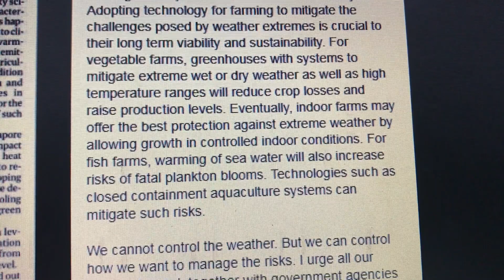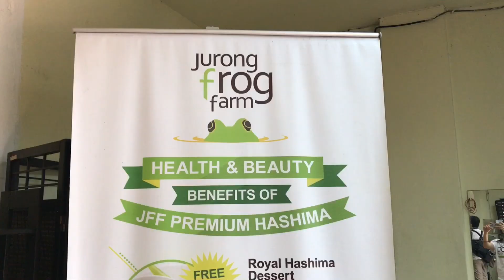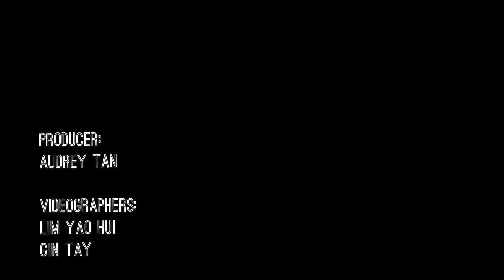Technology in Singapore farms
ST VIDEO: AUDREY TAN